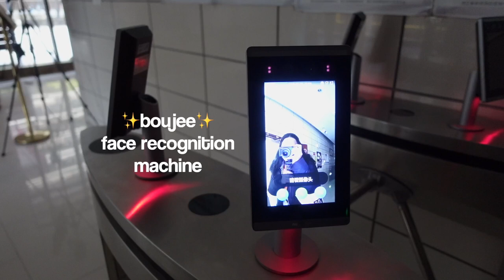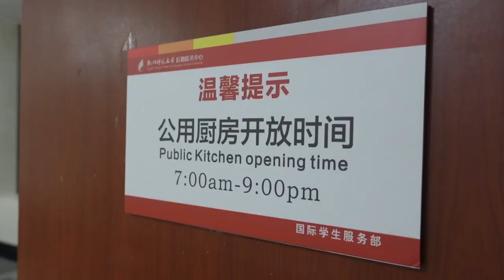HANGZHOU NORMAL UNIVERSITY/ ALIBABA BUSINESS SCHOOL DORM TOUR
hiiii youtubeee i'm bacccckkkk !! LIKE FINALLY !! ANDDD EXCITING EXCITING NEWS, I AM BACK IN CHINA !! and this first video is the video i have been dying to make because i was also struggling with finding references of the dorms in China. So here's a roughhh tour of it ! I mightt, in the future make a room tour of my own room ( when its pretty and video ready HAHAHA ) !! I hope you enjoy this video and i hopee thiss reducess your anxiousness abt going to study in China HAHAH !!